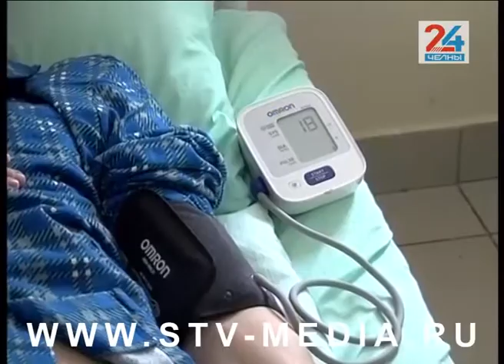Закончатся ли многочасовы очереди у медучреждений города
В сезон простудных заболеваний очереди в поликлиниках не редкость, но на дворе – середина июня. И ни один пациент не может припомнить такого, чтобы ждать приема даже в пик заболеваемости ОРВИ приходилось на улице. Вот такая вереница выстроилась перед поликлиникой №3. Людей с температурой, одышкой, кашлем направляют в отдельный бокс: из-за пандемии медики ужесточили прием.